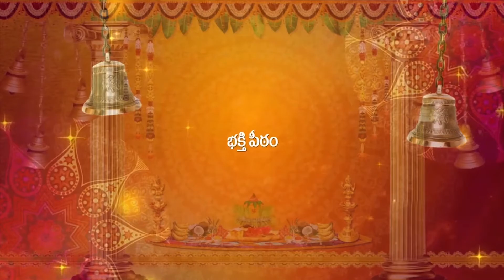గ్రహనుగ్రహం 22 మే 2018 || bhakthi peetam